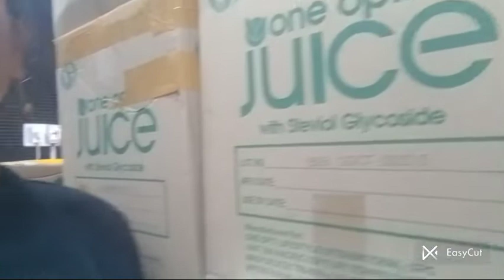SILIPIN NATIN ANG ENG STUDIOS..ENGRATHA DE ORTIZ KUMANDER CHURVA..